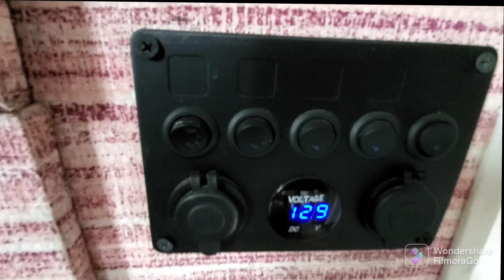Pareja de retirados Dominicano y cubana convierten Bus en Motorhome para vivir viajando.